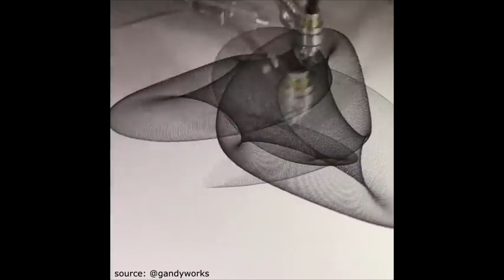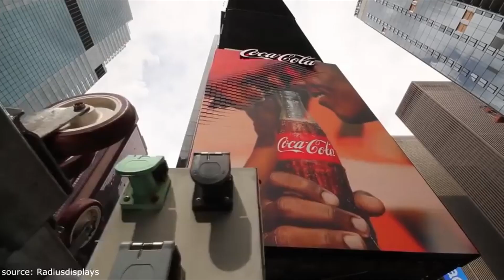Amazing Gadgets/Tech/Science/Illusions ► 1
Magic sand: